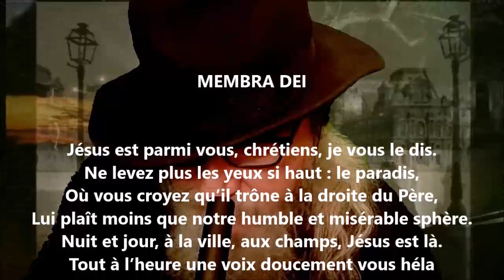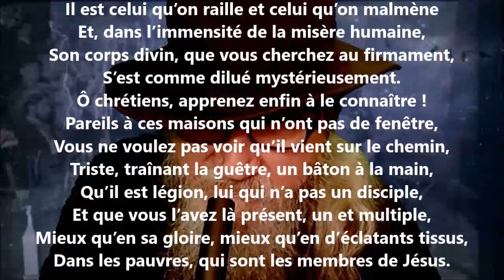Membra Dei - Charles Le Goffic lu par Yvon Jean